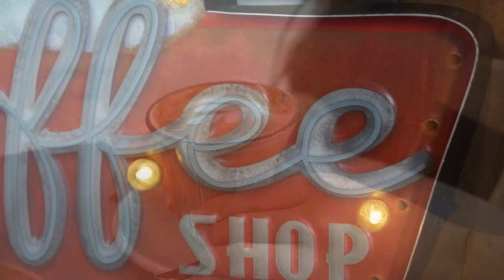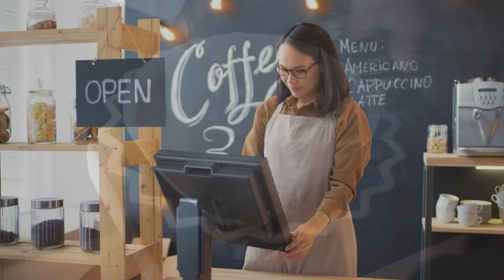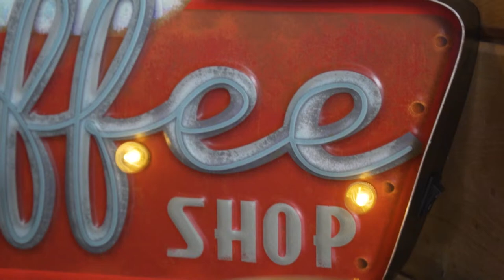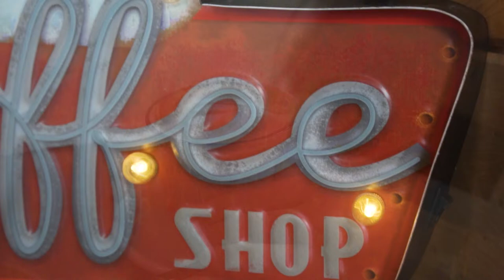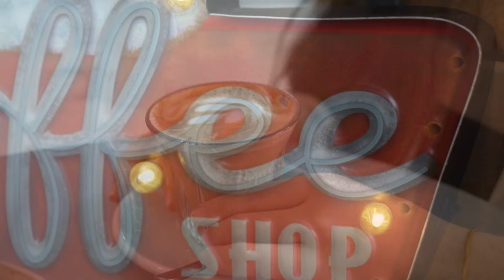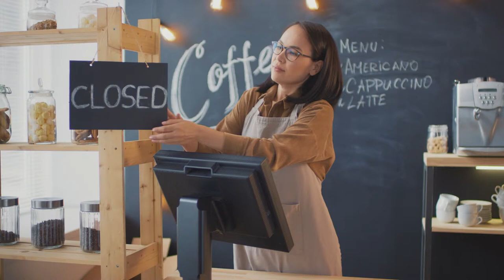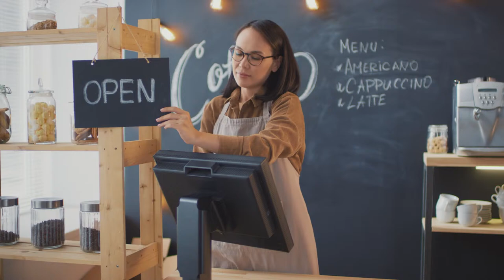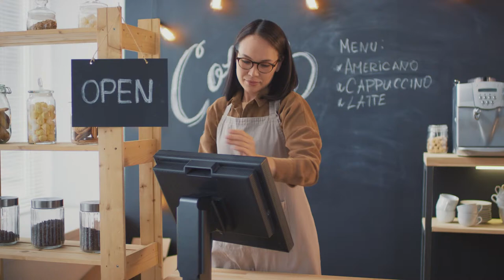Background Music 2024 | Smooth Jazz Music and Bossa Nova for Relax, Work, Study #14